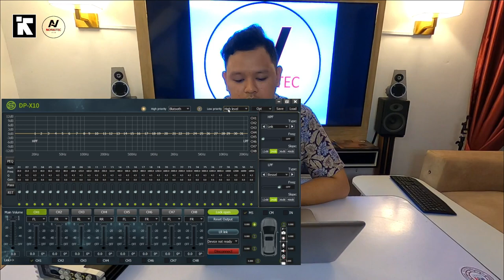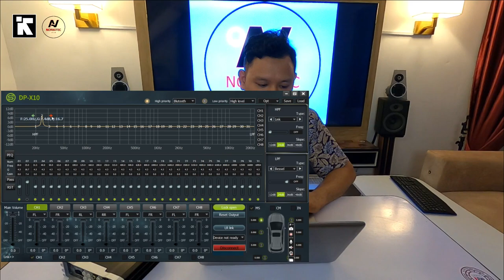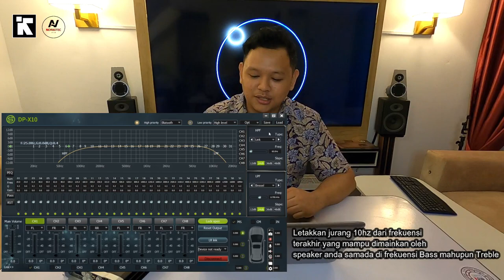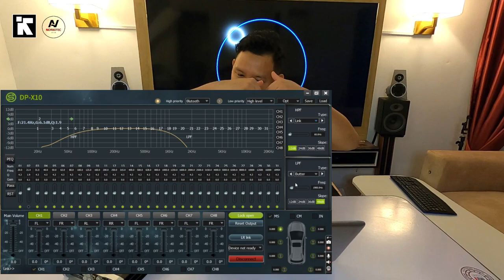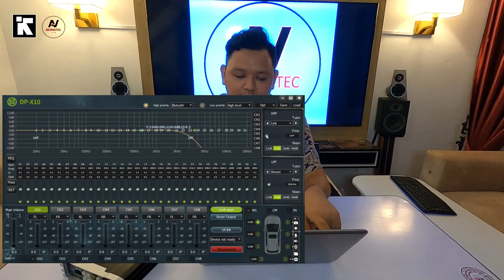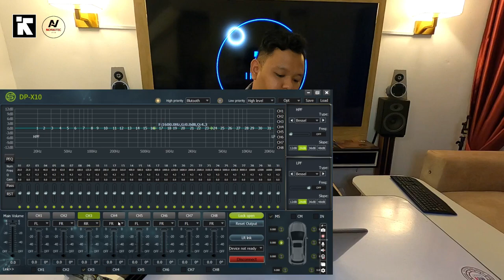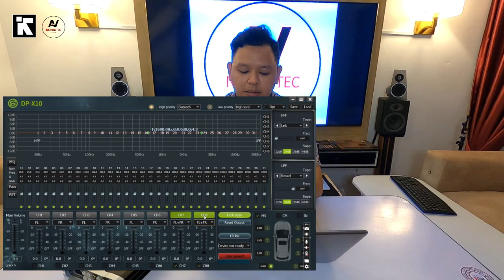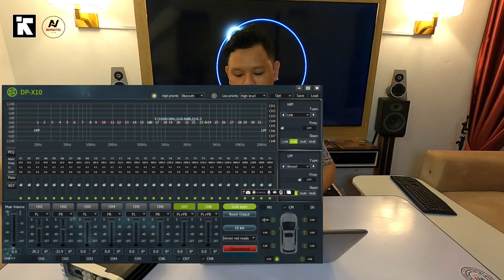DSP in depth | Ciri-ciri DSP, Fungsi DSP dan DSP setup (Penting tengok sebelum BELI)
Video Durasi Panjang "Ambil masa yang lapang untuk Tonton dan Hadam"
Seperti yang saya janjikan kepada viewer dan subscriber channel saya, kali ini saya akan membuat video tentang perincian DSP dan tutorial cara untuk membuat tetapan. Dari saya Ikmal Rusli video ini bedurasi panjang maaf sekiranya terdapat salah dan silap ini kerana proses suntingan video agak mencabar dan memakan masa.

Time Hack
00:11 Sekilas tentang DSP
00:45 Connectivity /Audio channel
01:40 Spesifikasi EQ Band
02:35 SocketDSP /Pendawaian
05:16 Input/output dan Accesori DSP
09:42 Bilangan channel /kelebihan
10:33 Jenis Built-in amplifier DSP
12:41 Cip pemprosesan bunyi DSP
13:44 Aplikasi Tuning
14:31 Audio Source setup
16:37 Noise gate calibration
18:00 EQ Band parameter
20:41 Crossover /Jenis Filter /Slope
32:38 Assigning Input /Routing + Mixing channel
34:15 Channel Phase /gain
38:03 Master Volume
39:00 Special features untuk DSP tertentu
39:33 Time Allignment
42:15 Tips dan kesimpulan

DSP by ‎@nsnaudiobysennuopu392
DP-X10B

Dari Kami Team Norbotec:
1.We always listen and test product that we carry, its people hard earn money and trust that they invest to us to deliver the quality
2.When you choose us, means you're trusting our pride on audio research

Berminat dengan projek Audio kereta anda?
Lokasi: Selangor

Interested to review your products with me
(Untuk tujuan komersial sahaja)

Sebarang Pertanyaan atau pendapat suarakan diruang komen